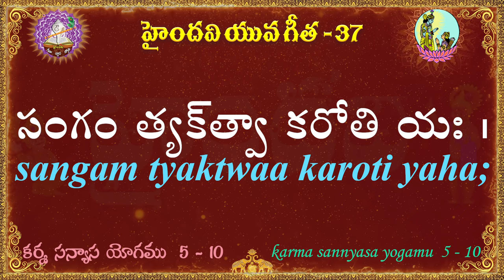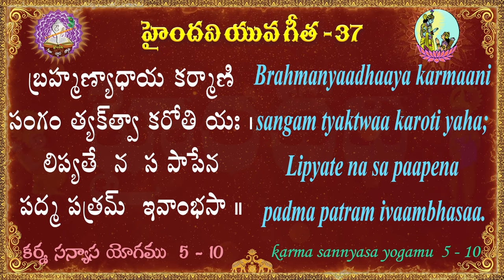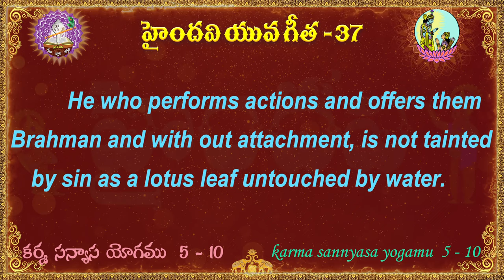యువ గీత 37 || 100 భగవద్గీత శ్లోకాలు || Yuva Gita || Bhagavad Gita || Haindavi